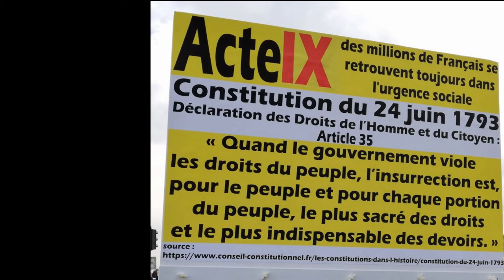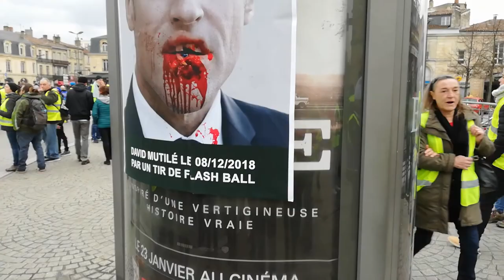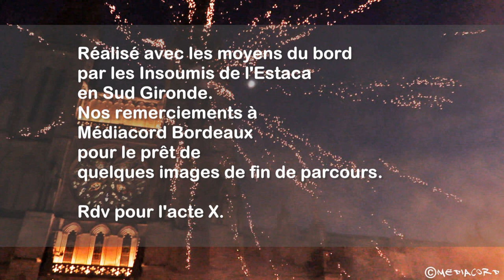"Jaune Bordeaux" Gilets jaunes Semaine 9 Bordeaux France Samedi 12 janvier 2019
Qui provoque et pourquoi ?
Toujours plus de monde lors de la manifestation des Gilets Jaunes du 12 janvier 2019 à Bordeaux. Plus de 10 000 participant-es, calmes et déterminé-es et qui, désormais, savent où se trouvent les « casseurs » et les provocateurs.